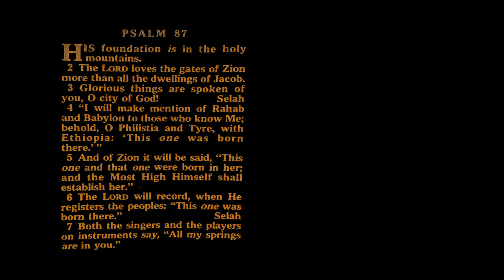JAH TURBAN Africa blessYouTube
Africa Bless video - single from Jah Turban's new MAMA AFRICA album - October 2014, S.J.P. Records aka by L Jay Oshin